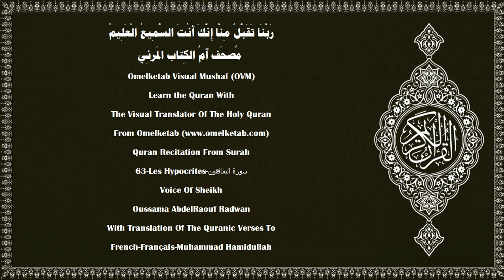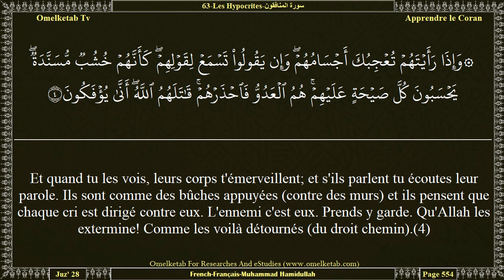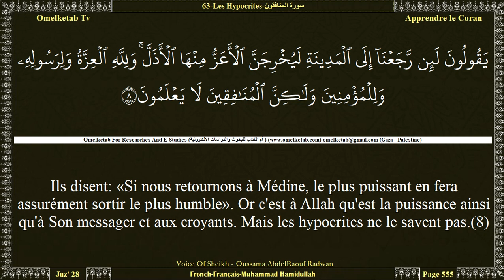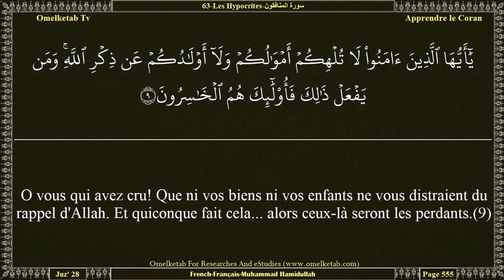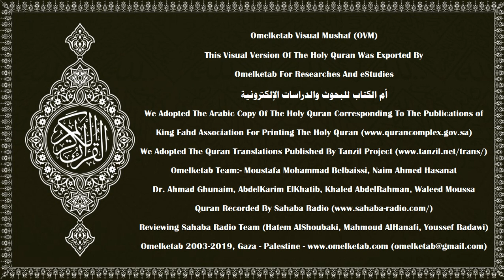63 Les Hypocrites سورة المنافقون French Français Muhammad Hamidullah Radwan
63-Les Hypocrites-سورة المنافقون-French-Français-Muhammad Hamidullah-Radwan... [O vous qui avez cru! Que ni vos biens ni vos enfants ne vous distraient du rappel d'Allah. Et quiconque fait cela... alors ceux-là seront les perdants.(9)Et dépensez de ce que Nous vous avons octroyé avant que la mort ne vienne à l'un de vous et qu'il dise alors: «Seigneur! si seulement Tu m'accordais un court délai: je ferais l'aumône et serais parmi les gens de bien».(10)Allah cependant n'accorde jamais de délai à une âme dont le terme est arrivé. Et Allah est Parfaitement Connaisseur de ce que vous faites.(11)]

Surah Name:- 63-Les Hypocrites-سورة المنافقون-ALMunafiqun[The Hypocrites]
Language:- Arabic - عربي & French - Français
Translator